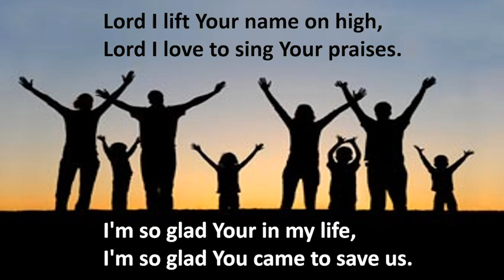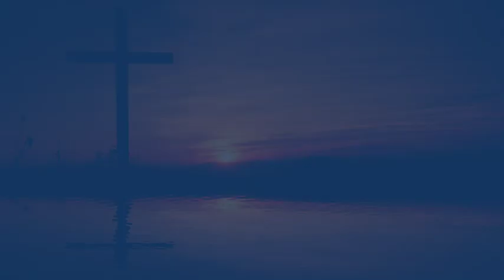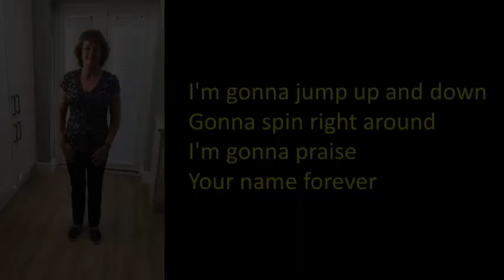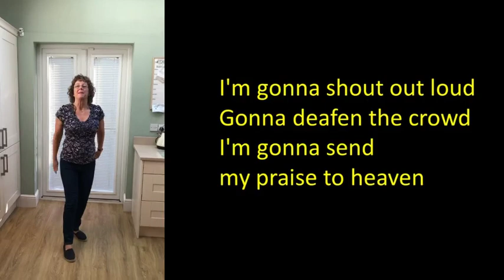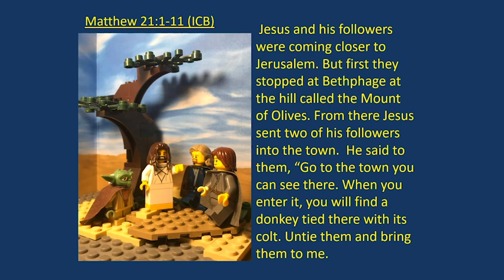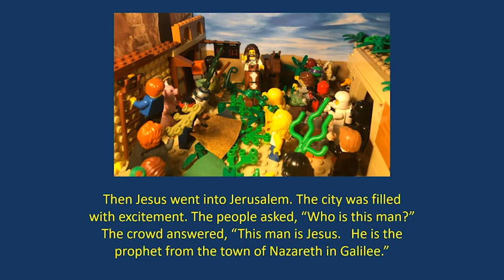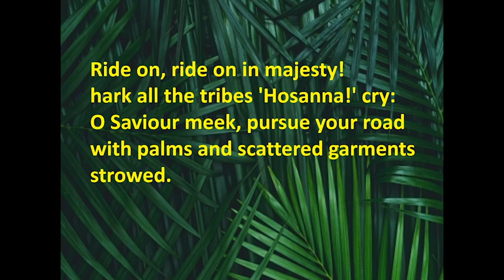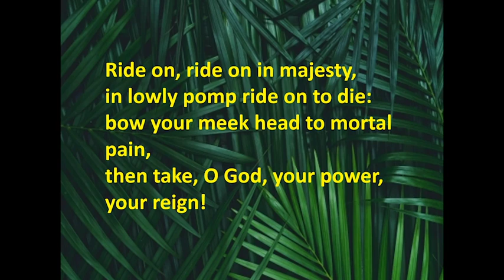Palm Sunday, 5th April 2020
All-age service followed by traditional sermon.
Collective worship for Woolton and beyond.